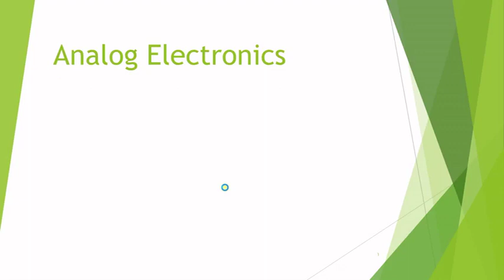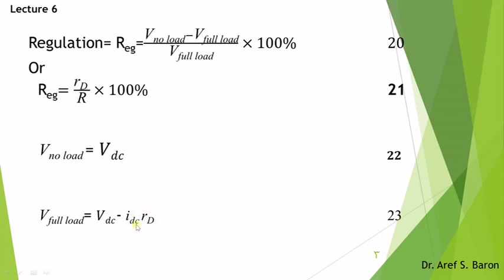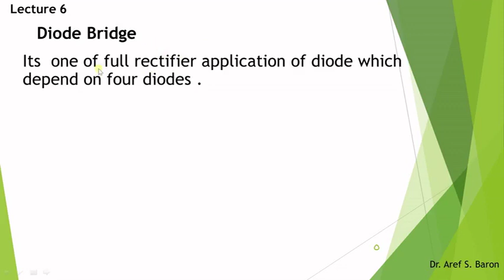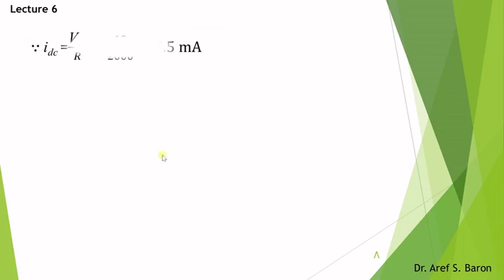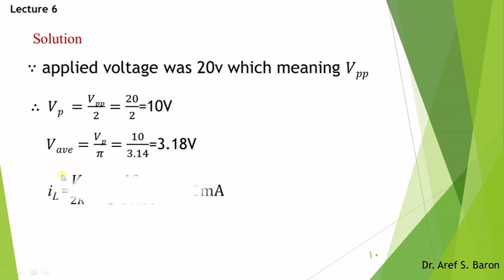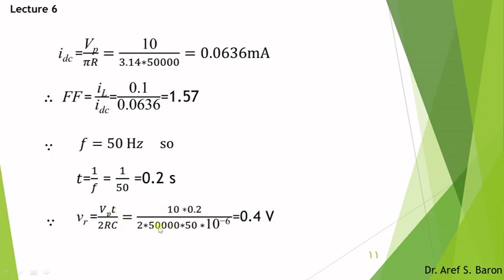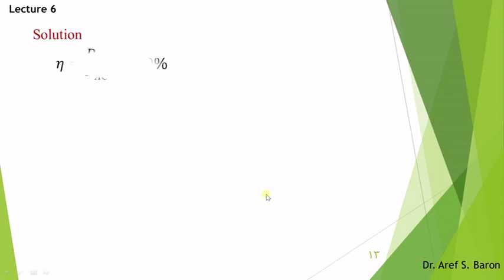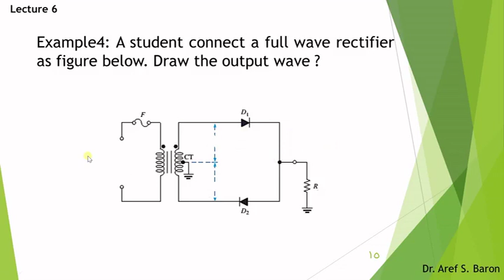Analog Electronics I: Lecture (6) Form Factor, Regulation, Efficiency & Diode Bridge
Analog Electronics I lectures for the Physics department [Second Stage] - Faculty of Sciences / University of Kufa